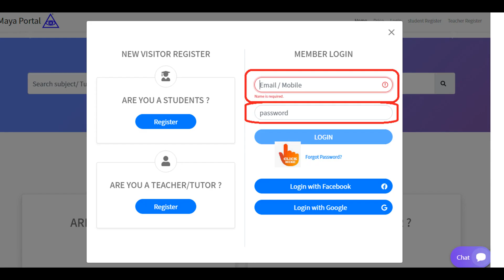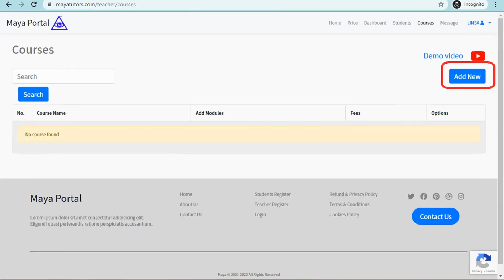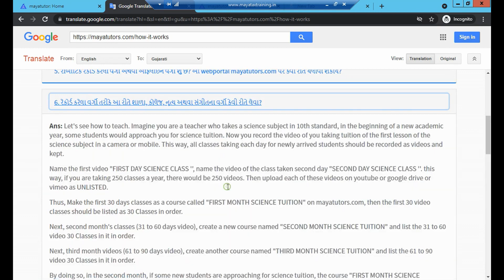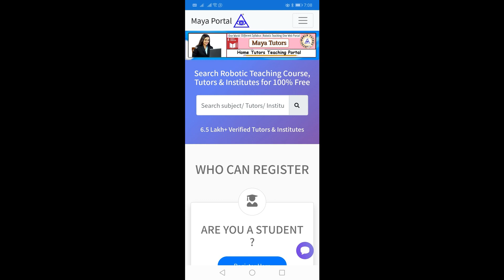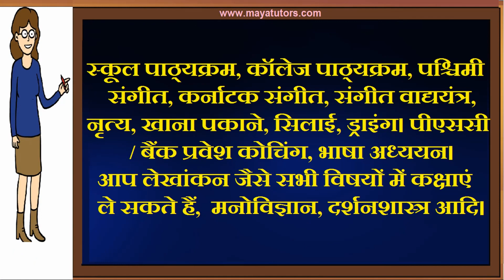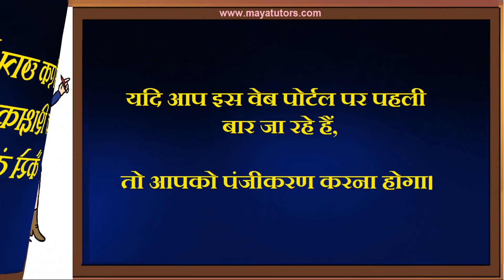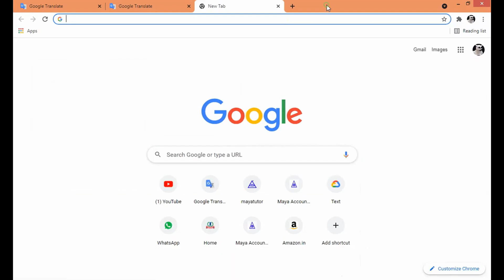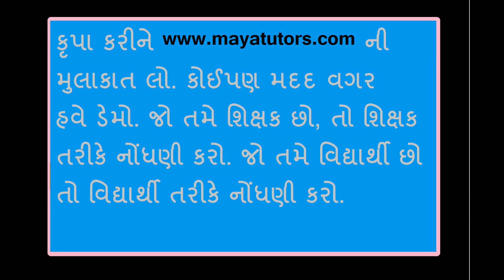MAYA TUTORS , Best Tuition App , Best Online Class App in Porbandar